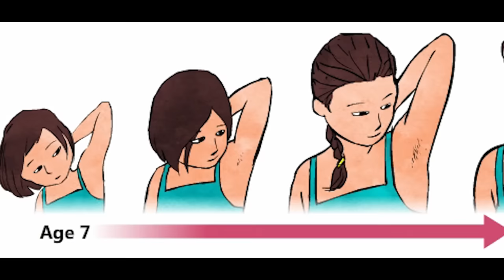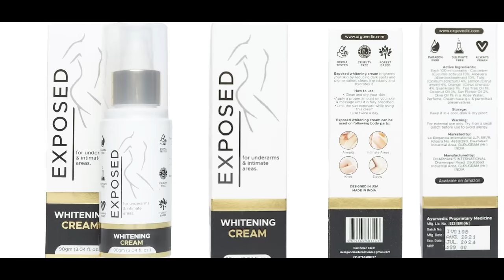प्राइवेट बॉडी पार्ट को कैसे गोरा करे || Private part whitening cream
(Free Delivery)